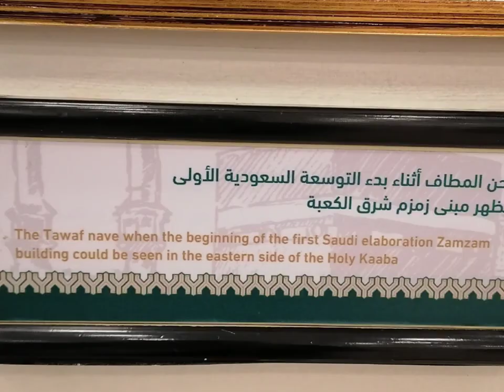Umrah 2020 ~ part 3